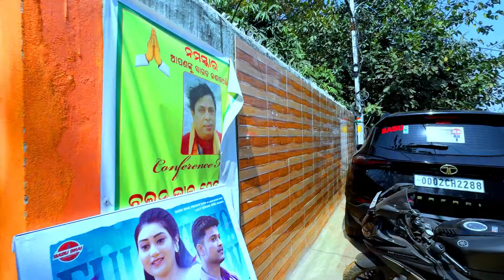JIBAN SATHI PREMIER କୁ ଆସିଲେ ଅଭିନେତ୍ରୀ ପିଙ୍କି ପ୍ରଧାନ "" 😀II BABU & LIPI LIFESTYLE